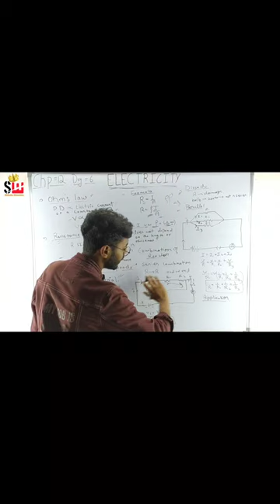Electricity Class 10 for Boards Exam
Circle one Shot video for class 10
Chapter 2 class 10 maths one shot
Circle important topic explain
Circle mind map one shot video
Chapter 10 Circle class 10 revision for boards exam
Class 10 maths chp 2 One shpt video

For science

science one shot video clss 10
maths one shot video class 10
ncert maths exercise solve

full chap in one video for boards preparation
one shot for maths boards exam

For Maths

chap-3 Linear equation in two variables one shot

Chp-05 Arithmetic progressions one shot

Chp-9 Application of trignometry  one shot video for class 10 boards exam 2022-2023 full video link

25 days pledge for watching